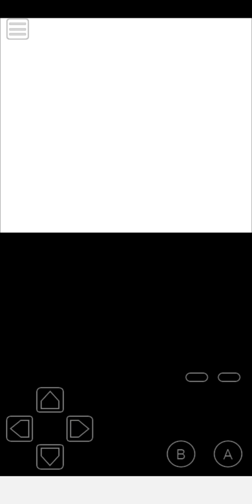Let's Play Pokémon Gold 97 #43 - Deepwater Passage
Welcome back to the let's Play of Pokémon Gold 97, now let's to explore the Deepwater passage in order to find the Blue Forest gym leader: Pryce. Pokémon Gold 97 is a Pokémon Crystal hackrom based on the Spaceworld 97 demo.